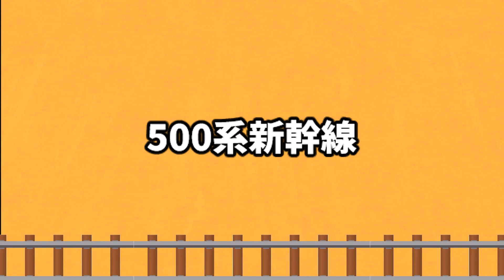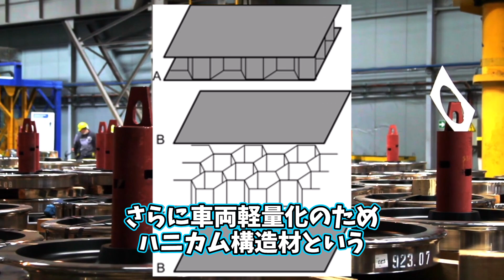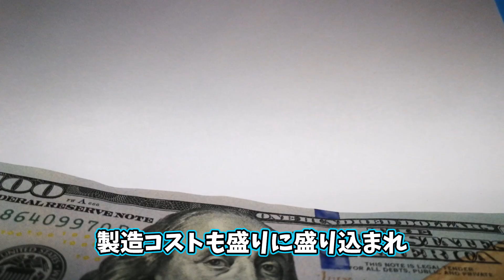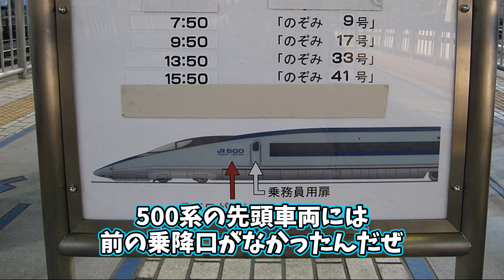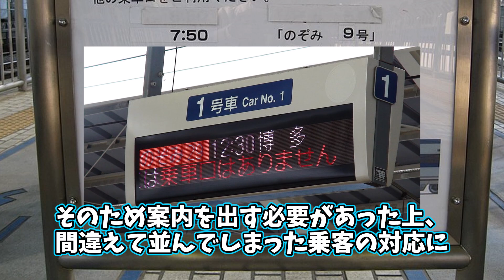【優秀なのに追放】なぜ500系新幹線は東海道新幹線を早く引退したのか？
今回はあの名車、500系新幹線のぞみについてピックアップしました！

動画をご視聴いただきまことにありがとうございます。

当チャンネルでは鉄道に関する様々な話題を扱っていきたいと考えております。
見てよかったと思えるような動画を作っていきますのでよろしくおねがいします！

また当チャンネルは、意図して機械的に同じ内容を繰り返したり、他者のコンテンツを転用したものではありません。すべての動画はオリジナルコンテンツとして作成しております。動画は独自の演出や解説など盛り込んだものであり、教育的価値があるものです。